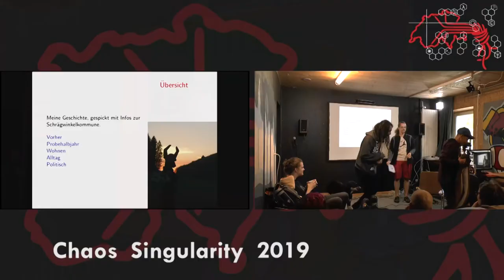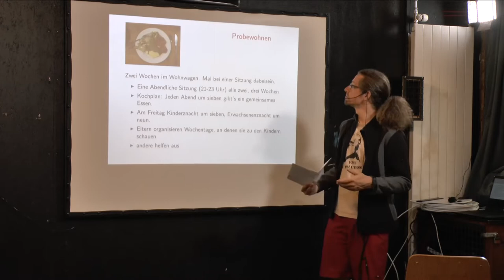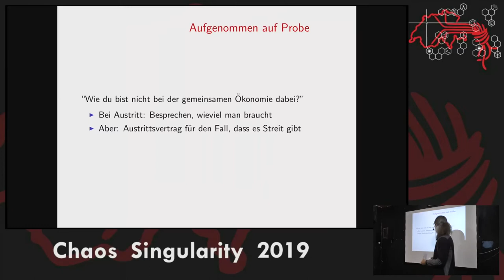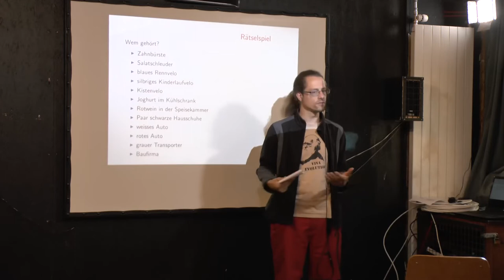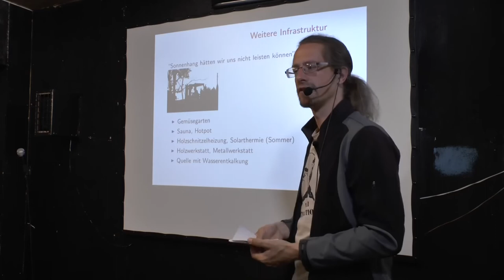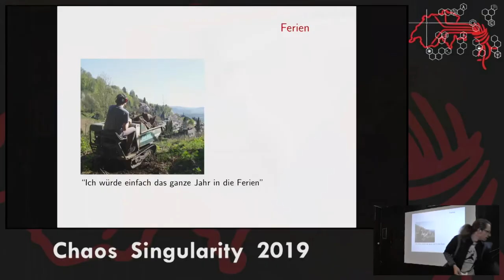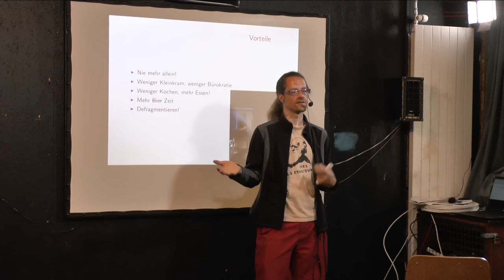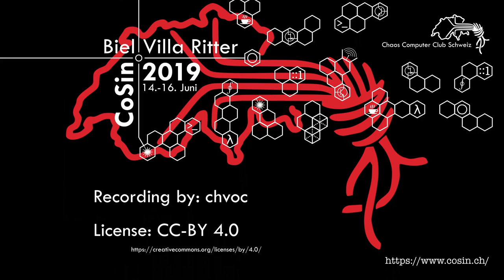Leben in der Kommune | CoSin 2019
»Leben in der Kommune« von Steff
Ein Lifehäck der alten Sorte
Ein Talk von der Cosin 2019 am 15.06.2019

Beschreibung:
Wie verändert sich das Leben, wenn du in einer Kommune lebst? Ein Erlebnisbericht.*

Die westliche Gesellschaft kennt vor allem die Ehe als Form der Wirtschaftsgemeinschaft. Was passiert jedoch, wenn wir diese Solidarität auf eine grössere Gruppe ausdehnen?

Ich lebe seit zwei Jahren mit 12 weiteren Erwachsenen und 5 Kindern  in einer Kommune. Wir teilen unser Einkommen, aber nicht das Zimmer. In diesem Vortrag erzähle ich, was unsere Gründe sind, wie wir den Alltag organisieren, und was meine persönlichen Erfahrungen sind.

*Der Bericht kann Werbeblöcke zu kommunalen Formen des Zusammenlebens enthalten.*